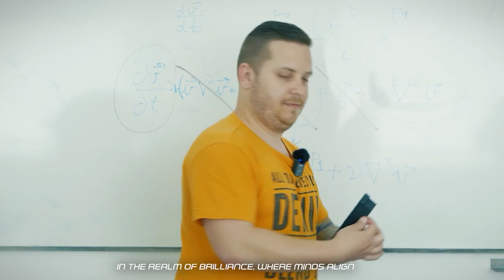Obamacare az Escobar agyából rebootolt űrabroncson | Parallaxis #104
Aktuális adásunkban egy jövőbeli társadalomkritikus sci-fi kerül terítékre, amelyben a Föld pusztulásának árnyékában két teljesen elkülönült réteg alakult ki: a gazdagok egy hatalmas modern űrállomáson élnek, míg a szegények a Földön tengődnek, küszködve a betegségekkel és a nyomorral. A történet középpontjában Max áll, aki helyzetéből adódóan nem csak magáért, hanem mindenkiért szembeszállni kényszerül a rendszerrel. Az Elysium – Zárt világ (2013) izgalmas akciókkal, lenyűgöző látvánnyal és mély társadalmi üzenettel szolgál, amely arra késztet minket, hogy elgondolkodjunk a jelen társadalmunk problémáiról és az emberiség jövőjéről.